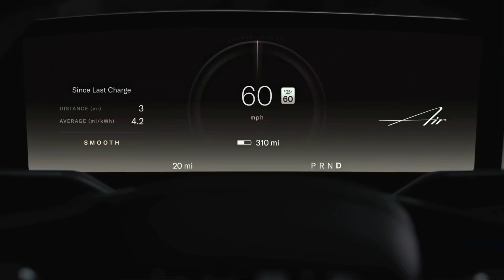New 2025 Lucid Air Pure Adds Range And A Standard Heat Pump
Hi, Welcome to the Carsnouva Channel, this time we will discuss The New 2025 Lucid Air Pure. In California, a new company named Lucid Motors is actively preparing its second model, the Gravity SUV, for production later this year. But that doesn't mean Lucid Motors is neglecting the Air Car. Instead, Lucid is introducing a variety of updates to the Air for the 2025 model year, including the addition of a heat pump as a standard feature across the lineup and an increase in the Pure basic model's range.